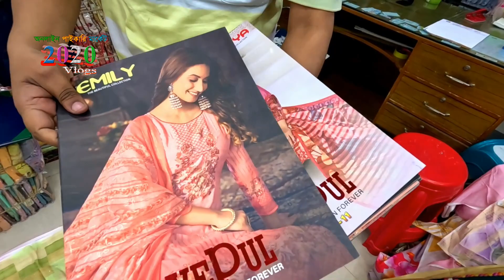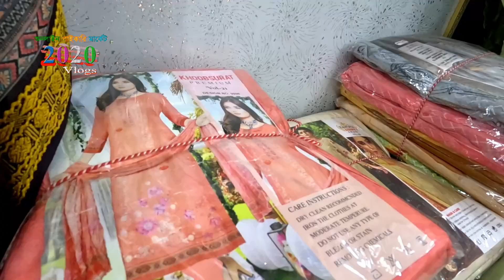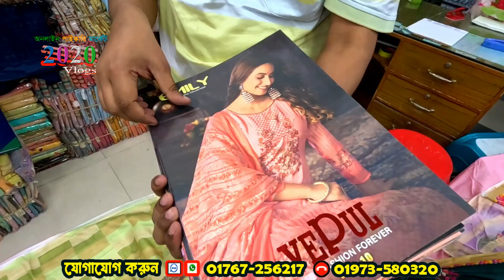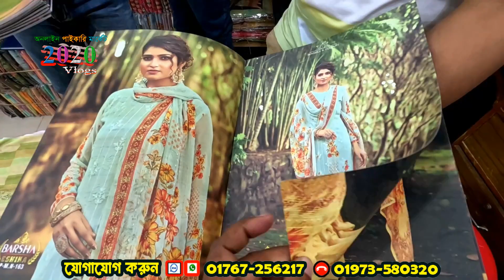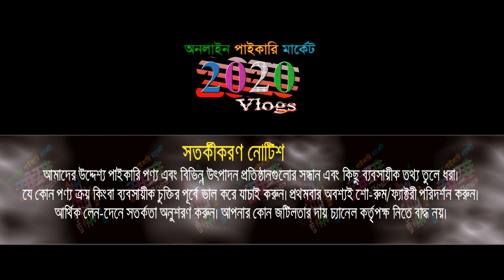বাবুরহাট থেকে কম দামে ব্রান্ডের থ্রী পিছ | দুই হাজার টাকায় ব্যবসা | ইন্ডিয়ান ও পাকিস্তানী থ্রি পিছ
বাবুরহাট থেকে কম দামে ব্রান্ডের থ্রী পিছ | দুই হাজার টাকায় ব্যবসার সুযোগ | ইন্ডিয়ান ও পাকিস্তানী থ্রি পিছ .

🏠 ইনসাফ ও এসটেক্স থ্রি পিছ
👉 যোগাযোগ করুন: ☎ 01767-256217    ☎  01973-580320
ঠিকানা: লেক টাওয়ার (নীচ তলা), শেখেরচর (বাবুরহাট), নরসিংদী
🚺নতুন ব্যবসায় ইচ্ছুক বেকারদের জন্য থাকছে বিশেষ সুযোগ-সুবিধা।
1️⃣সারাদেশে কুরিয়ার-কন্ডিশনে পাইকারি বিক্রয় করা হয়।
2️⃣অর্ডার কনফার্ম করতে পাঁচ শত/এক হাজার টাকা বিকাশ করে বাকি টাকা ট্রান্সপোর্ট/কুরিয়ার এজেন্সি থেকে প্রডাক্ট বুঝে নেয়ার সময় পরিশোধ করুন।

🙏🙏Please Like_Comment_Share 🙏🙏